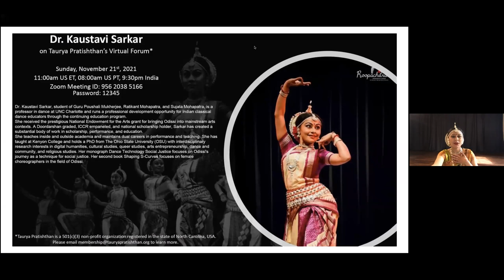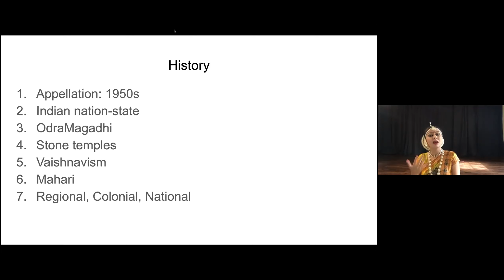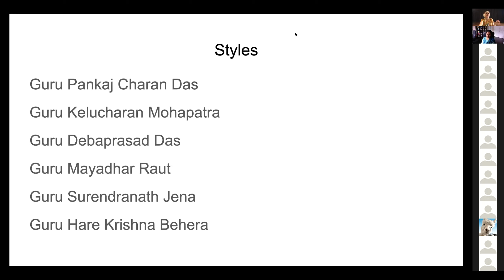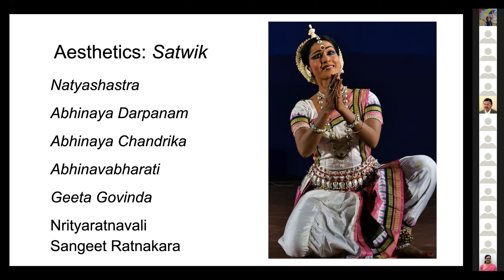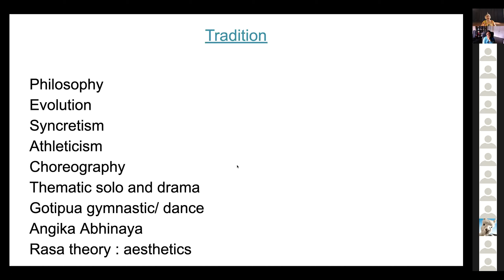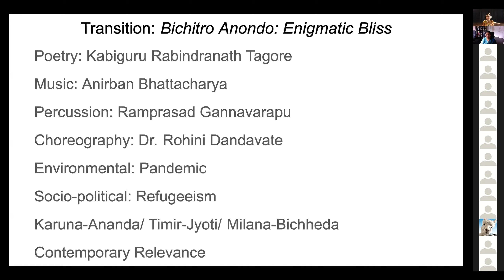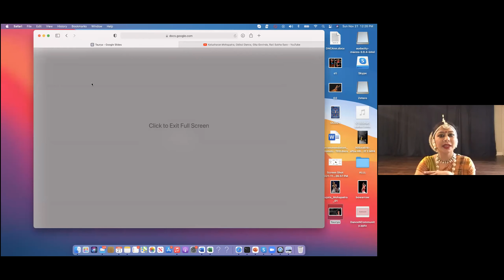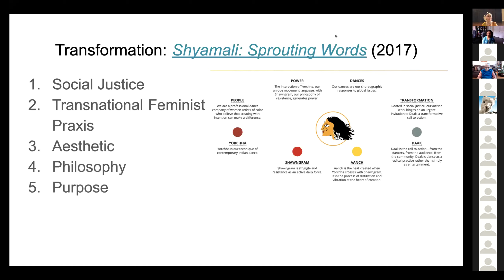Dr. Kaustavi Sarkar lec-dem on Odissi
Dr. Kaustavi Sarkar an accomplished Odissi dancer and professor of dance at UNC did an excellent lecture demonstration on Taurya Pratishthan on 11/21/2021

Taurya Pratishthan's Official YouTube Channel.  Taurya Pratishthan is a non-profit organization for promoting performing arts. It is based in North Carolina.
Visit us online at tauryapratishthan.org for details.